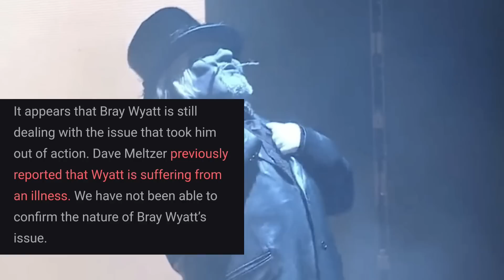OMG! Roman Reigns Loosing Their Championship Belt.Why Brock Lesnar Attack Cody Rhodes.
1) Undisputed TITLE Split in WWE Draft 2023
2) WWE Draft 2023 UNDISPUTED Title SPLIT
3) Drew MCINTYRE Leaving WWE 2023
4) WWE Draft 2023 ROMAN Reigns Status
5) WWE Backlash 2023 MATCH Card
6) CODY Rhodes FUTURE Plans in WWE 2023
7) CODY Rhodes WWE Future 2023
8) CODY Rhodes Address WWE FUTURE on RAW
9) WWE Salary REVEALED 2023
10) RANDY Orton WWE Return STATUS 2023
11) WWE Smackdown RATINGS This WEEK
12) DREW Mcintyre INJURED Again 2023
13) CODY Rhodes FUTURE Plans on RAW